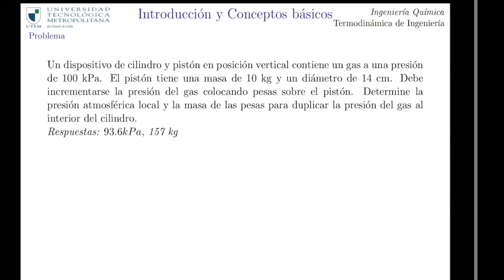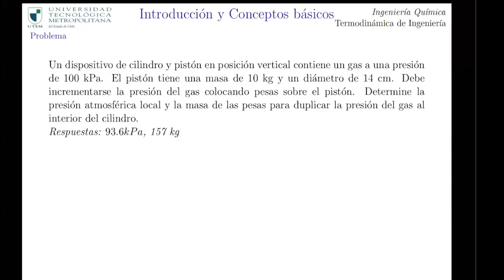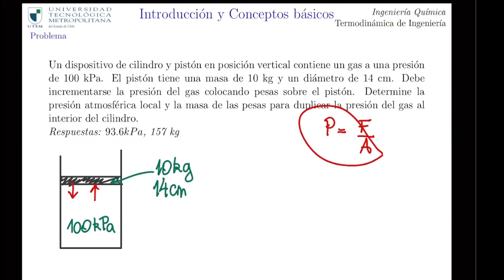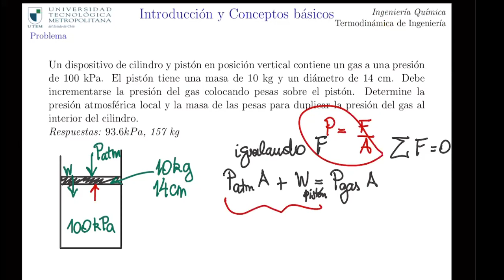QUIB4042 - clase 24 de agosto 1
Termodinámica de Ingeniería
Clase 24 de agosto parte 1

Fuente: ÇENGEL, Yunus A.; BOLES, Michael A. Termodinámica. McGraw-Hill, 2015.